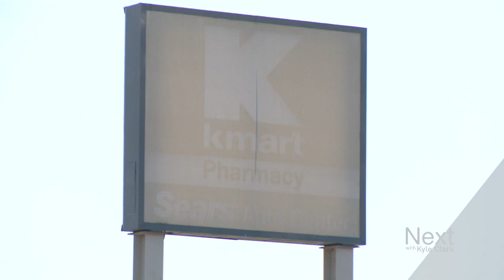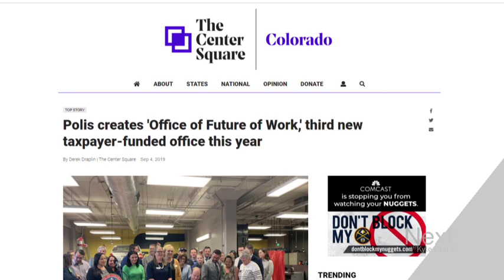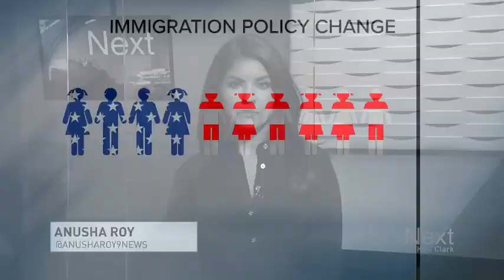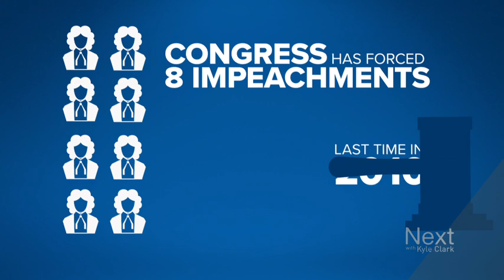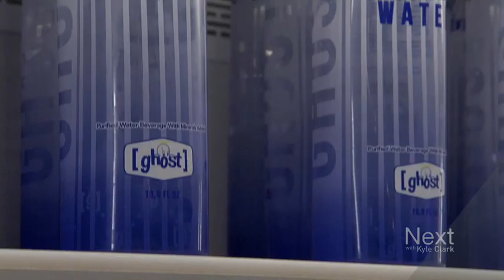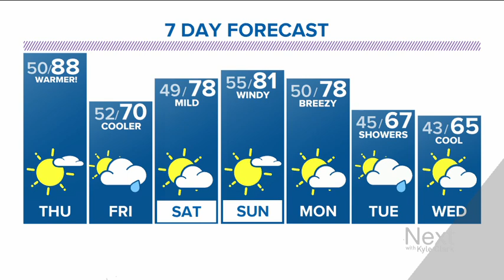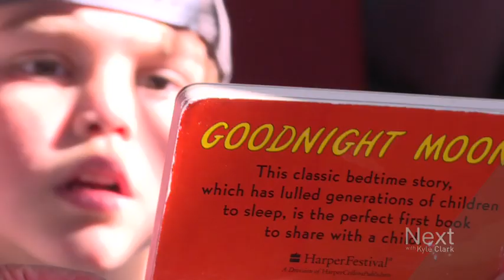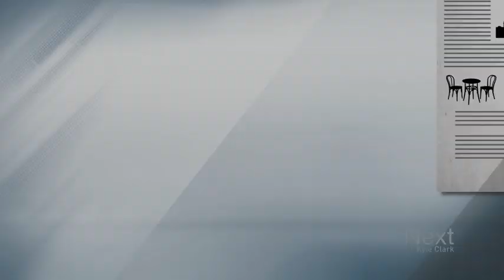Newspapers stand up to Polis; Next with Kyle Clark full show (9/25/19)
Small-town newspapers stand up to Governor Polis' office when they were asked to take down an unflattering article. - Searching for a solution for uninsured children. - And do any of you know how Federal Boulevard got the name "Federal?"
Share something cool with us: